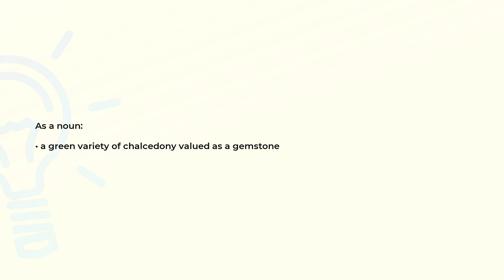What is the meaning of the word CHRYSOPRASE?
Definition and spelling of the word CHRYSOPRASE.

(00:00) Intro
(00:07) As a noun
(00:15) Spelling

As a noun (00:07):
• a green variety of chalcedony valued as a gemstone